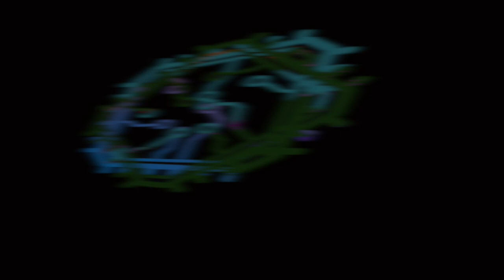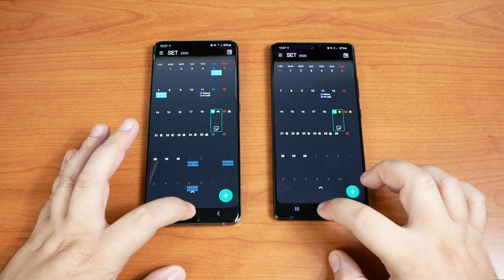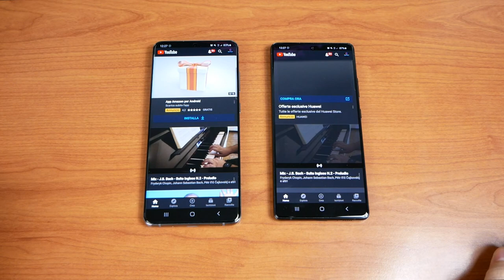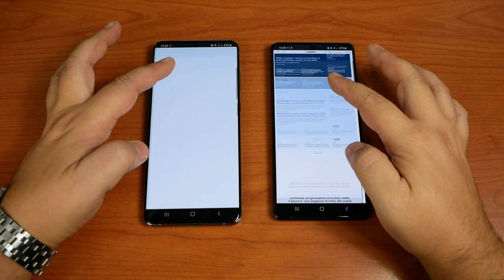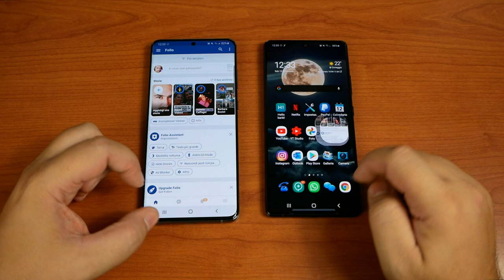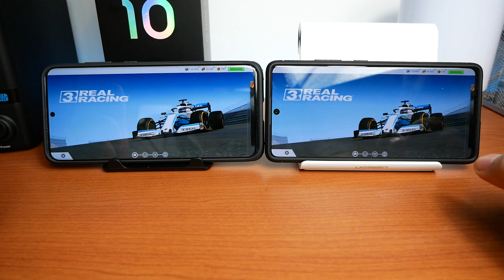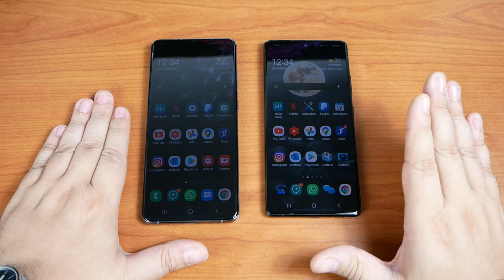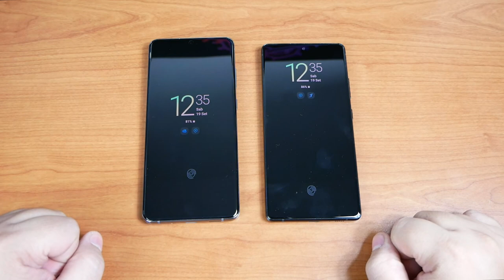Samsung S20 Ultra (Qualcomm) Vs S10 Lite - Apertura App e Reattività Generale: Verdetto già Scritto?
GRAZIE MILLE A STEFANO PER AVERCI PRESTATO IL GALAXY S20 ULTRA VERSIONE QUALCOMM!!! E REVOT3CH A TUTTI!

IL CANALE DELLO ZIO E DI PASQUI!!
VOLUME ROKERRRRRR!

UAKATAAAAAAAAAA!

💡 I NOSTRI CANALI DI OFFERTE SU TELEGRAM CON COUPON E SCONTI ESCLUSIVI!